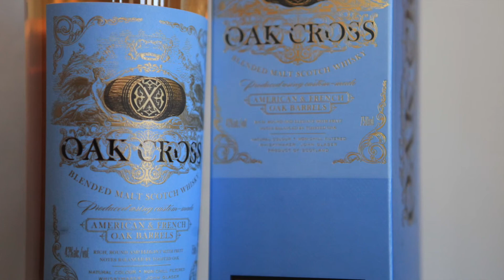Whisky Review #013 Sip some Compass Box Oak Cross Whisky and forget me nots! w/STD's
Compass Box calls this whisky Oak Cross because it offers the best characteristics of both American and French oak aging.  A rich, medium-bodied blended malt Scotch whisky, Oak Cross combines vanilla characters from american oak and spicy, clove-like characters from French oak.

A very nice blended malt.

Watch for us on Facebook.